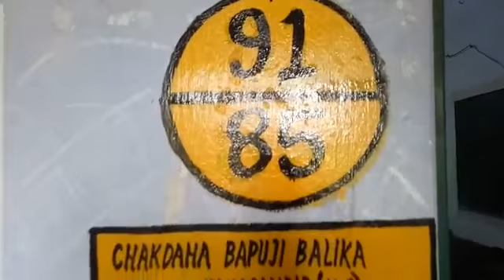BREAKING.. বিজেপি এজেন্টের গায়ে বিছুটি পাতা ছিটিয়ে দেওয়ার অভিযোগ তৃনমূলের দিকে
নিজস্ব প্রতিনিধি,নদীয়া,২৯এপ্রিলঃ- বিজেপি এজেন্টের গায়ে বিছুটি পাতা জাতীয় কিছু দিয়ে তাকে উত্ত্যক্ত করে বুথ থেকে বার করে দেয়ার অভিযোগ উঠল নদিয়ার চাকদহ বাবুজি বিদ্যামন্দির বিদ্যালয় এ। অভিযোগ সেখানে বি জে পির এজেন্ট দীপক পোদ্দার কে এই ভাবে অত্যাচার করেন তৃণমূলের এজেন্ট শিবু সাহা । যদিও তৃণমূল এজেন্ট এই ঘটনা অস্বীকার করেছেন।